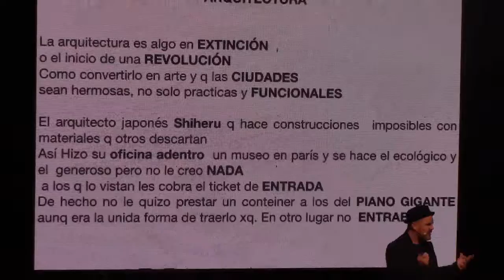Divertido Rapsumen de CDI2018 Cesar Silveyra 2